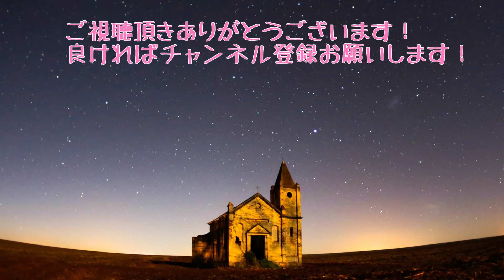【カリンバ】歌詞付き / 炎（ほむら）/ LiSA 劇場版鬼滅の刃主題歌 /Demon Slayer/Kimetsunoyaiba【Kalimba】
LiSAさんの炎をカリンバでカバーしました。
カリンバで弾きやすいようにアレンジしています
途中1度だけ臨時記号が出てくるので編集で重ねてみました
早くフルで聴きたいです😍

ONETONEオクメ小鳥（bird）

GECKOマホガニー

8keyアクリルカリンバ